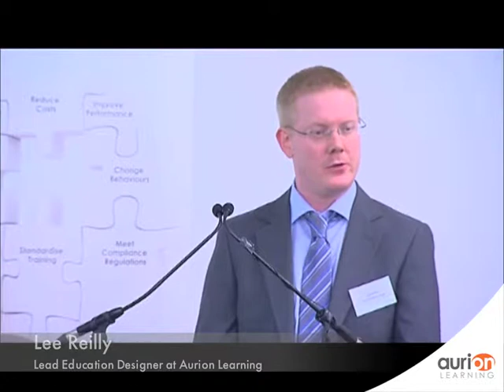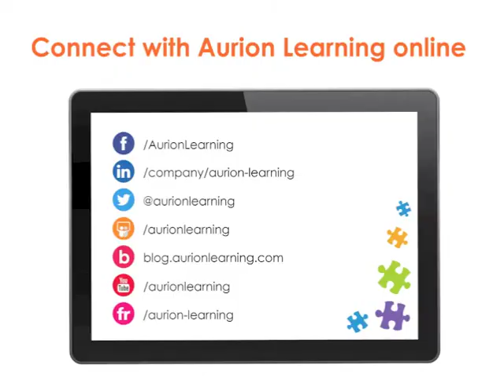What factors impact which Authoring Tool to use?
Lee Reilly, Lead Education Designer at Aurion Learning speaks about the factors impacting which Authoring Tool to use including cost, skill level, location and content.